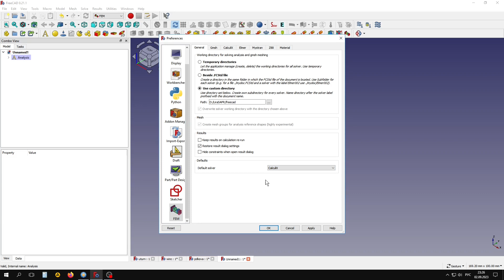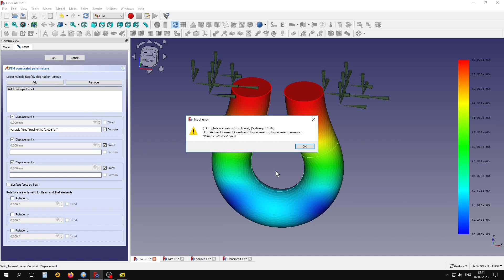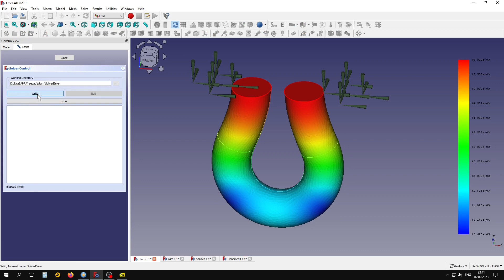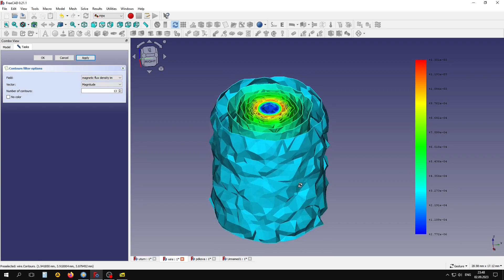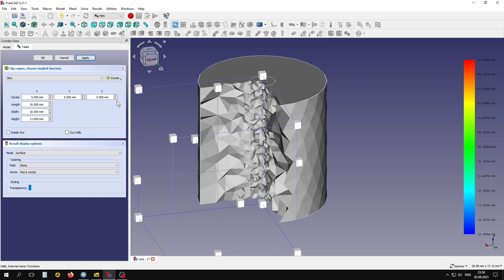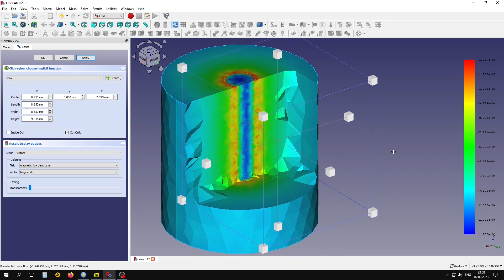Обзор FreeCAD МКЭ 0.21.1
Что изменилось в МКЭ верстаке с выходом версии FreeCAD 0.21.1